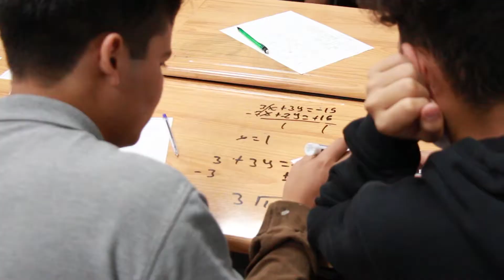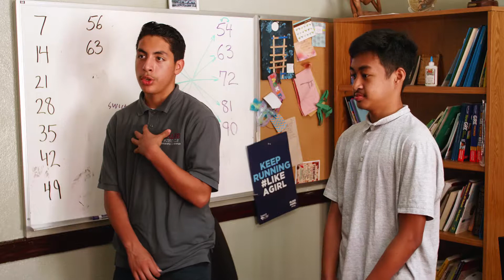We Climb: Value Schools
GJ is honored to support Value Schools in their new We Climb campaign. We had a great time collaborating with the talented and young minds at Everest Value School in LA to help create new video content and a brand new website for their mission to raise money for a new campus.